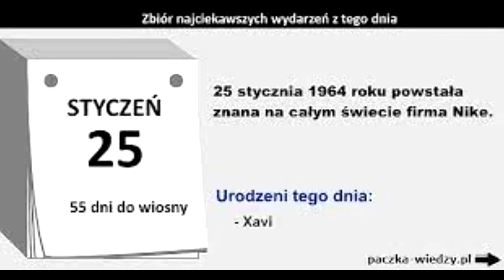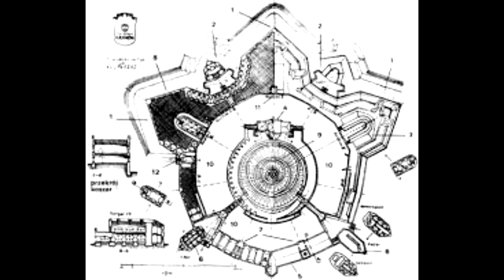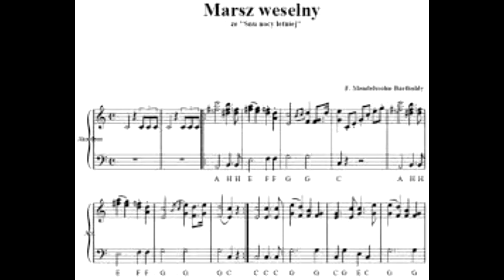Kurier historyczny cz 300